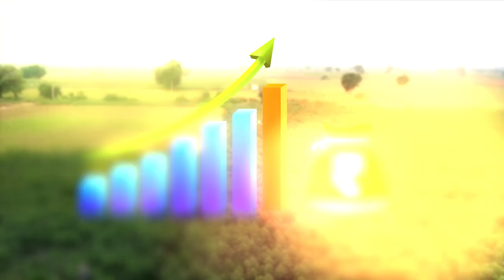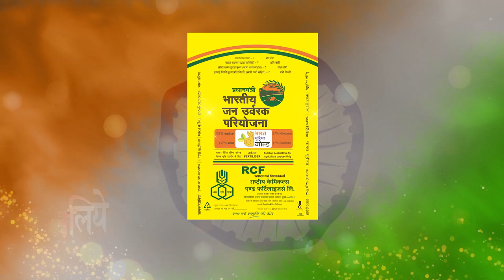Urea Gold RCF Film 90 sec